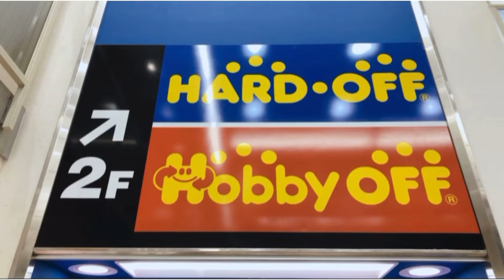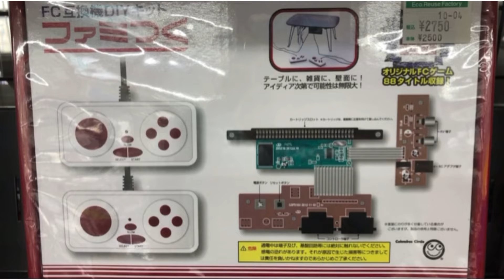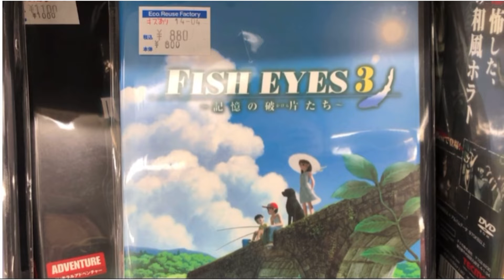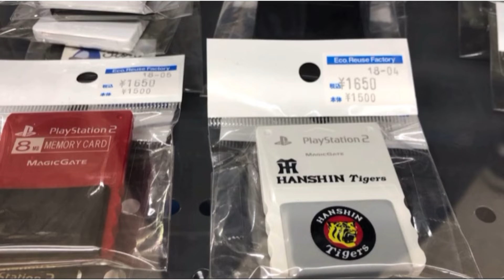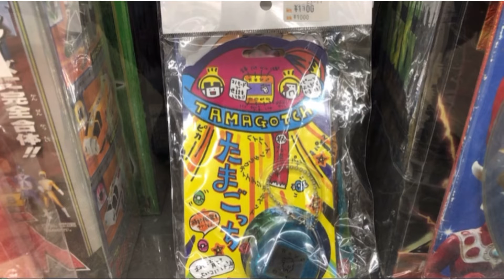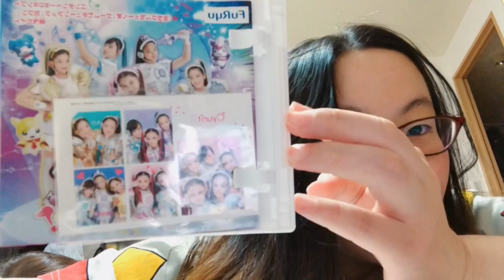ジャンクやけど、フル完品やった！【 ハードオフ・購入品・ジャンク・セーラームーン 】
久々に、ハードオフ和歌山次郎丸店さんに遊びに行かせていただきました✨
やっぱりここはセーラームーングッズがあるので癒されますね( *´艸｀)ｳﾌﾌ

※コロナの為、出入り口でのアルコールはしているのですが、
　あまり商品を触らない撮影をさせて頂いております。
　こんなものあるのか…ぐらいの感覚で見て頂ければ幸いです（o_ _)ｏ））

＊動画内での値段表記＊
駿河屋さんがベースで、出てこなかった場合
Amazonさんや、楽天さんなどを参照させていただいております。
又、画像に映ってる状態の価格に一番近い物を表記を心がけております、
ソフトのみはソフトのみの価格
箱有や完品ならその価格。と言った感じで表記させていただいております。

☆動画の中で、私が持ってるゲーム実況のリクエストは、コメント欄でよろしくお願いいたします。（＊順番にプレイしていく予定です。）
☆オススメのゲームタイトルも、コメント欄に記載ください♪見つけて予算があれば購入も検討…ｗ